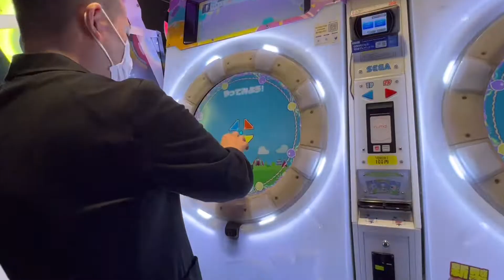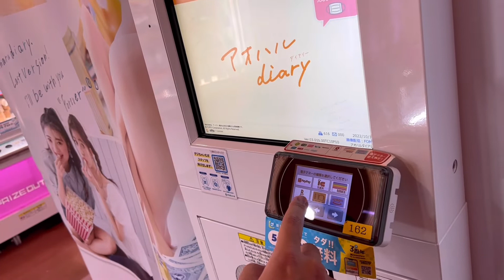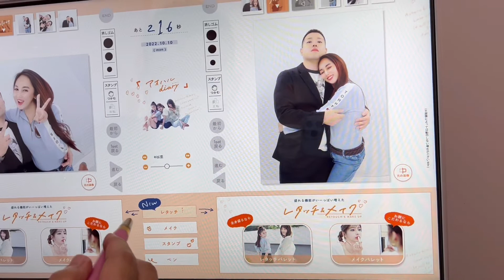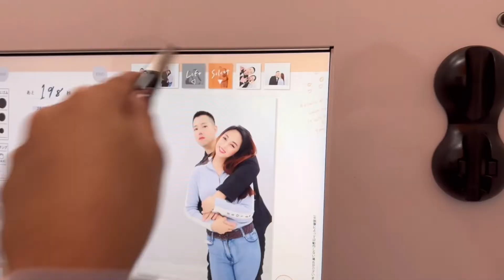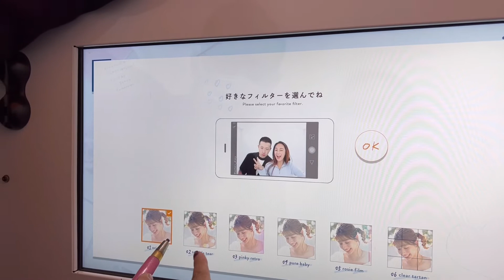Bumalik kami sa pagkabata! || Japan Diaries || Jean Damaso